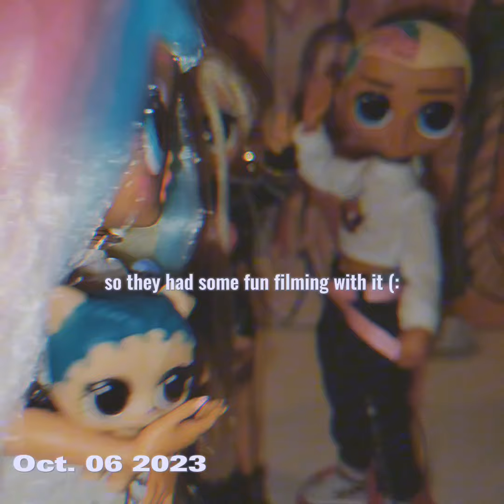Making Memories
Basically, for context, Karmela and Luca were helping their mom and dad unpack boxes from the attic and basement. They opened up a certain box, and a vintage camera was found. It still worked and had the supplies needed with it in case it had died out one day. It's been used before, but since it still works, why not have some fun with it?